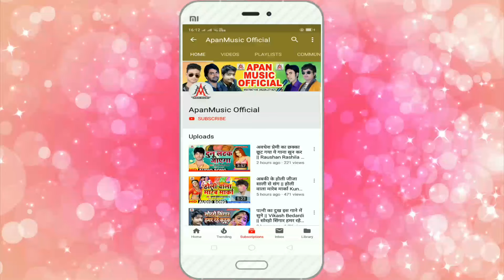नया साल का ये गाना आते ही रिकॉर्ड तोड़ दिया - नया साल मनाएंगे ठीक है -Thik Hai - Khesari Lal Yadav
i

►Title:
►Singer:
►Lable: Apan Music
►Lyrics:
►Video Director:
►Director: Ravi Ranjan Singh
►Copyright : Apan Music [ HD] [HQ] One of the best Songs of Bhojpuri Must see , share to others and subscribes the channel "Apan Music " for regular updates of best videos.this is very popular song in Bihar listener in all over world in this song.